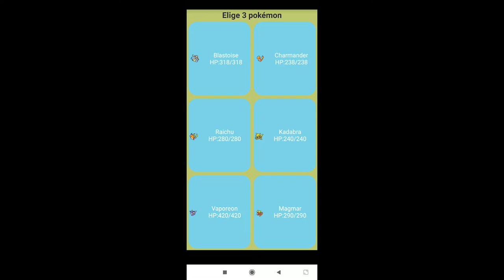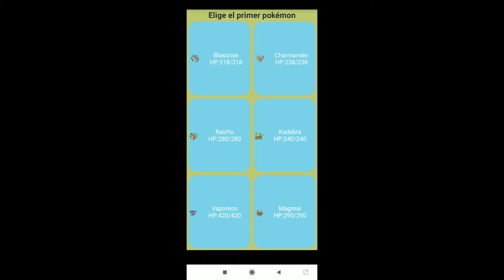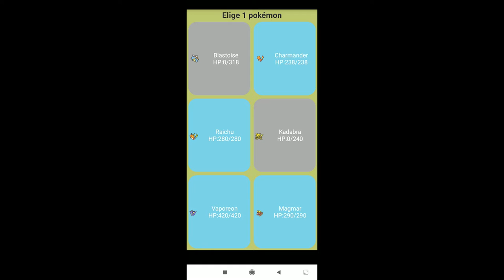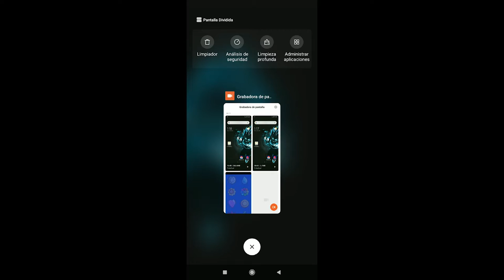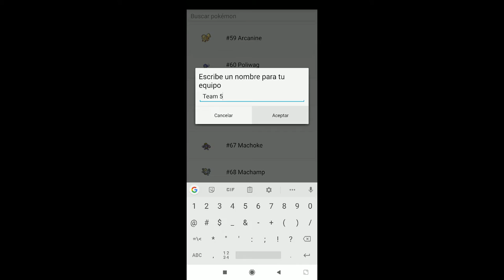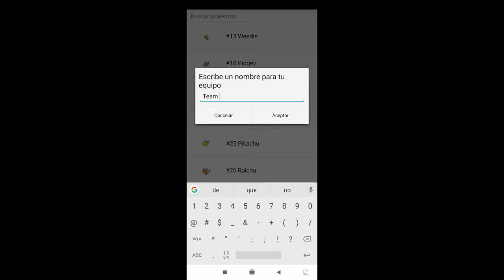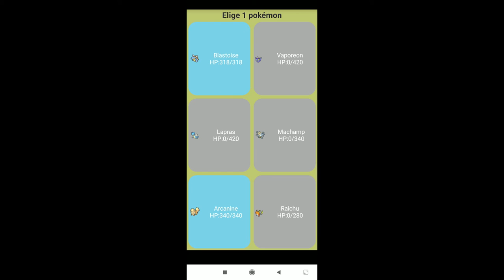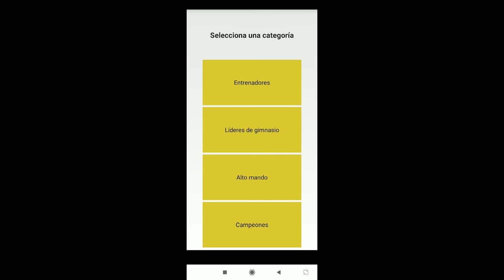Alto Mando Pokeduel Championship Fan Game Gameplay |Pokemon para Android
Pokeduel Championship es un juego fan made realizado con java Eclipse, y se trata de combatir con todos los entrenadores de Kanto hasta la Liga Pokemon y ir desbloqueando pokemon para completar toda la Pokedex.

Todos los derechos son de Pokemon.